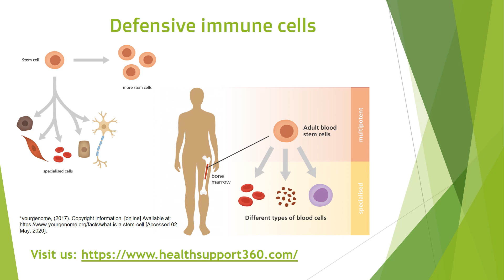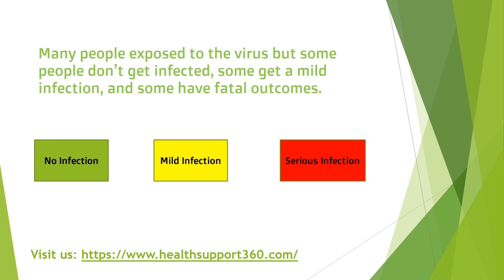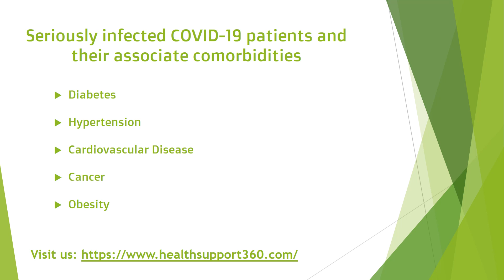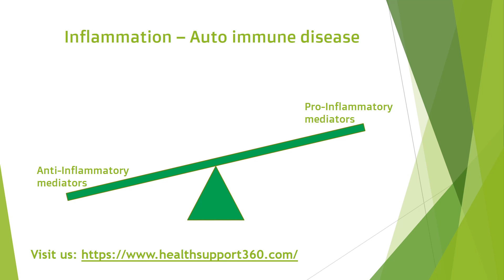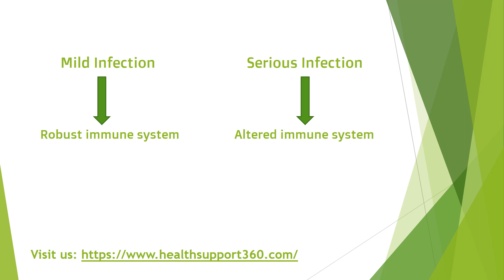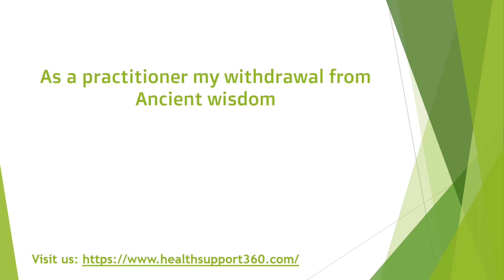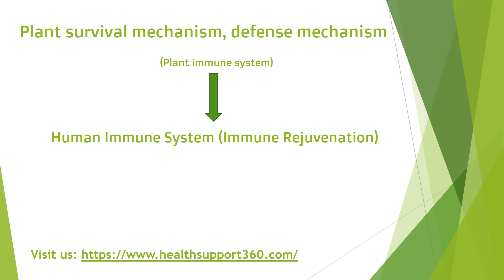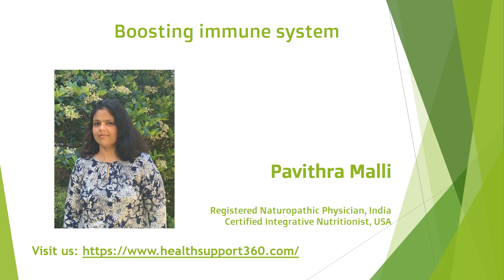Boosting immune system | HealthSupport360.com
Please visit the below playlist for boosting immune system series